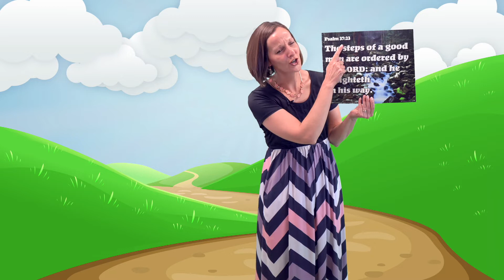Children's Sunday School (May 10, 2020)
Please join us online as we worship the Lord together! We pray you'll be helped and encouraged through the singing and preaching of God's truth!